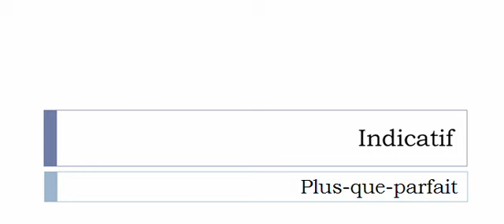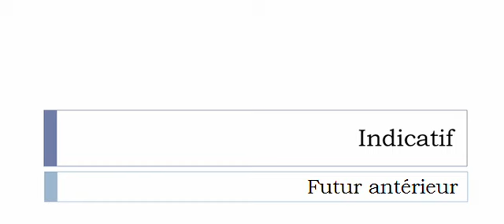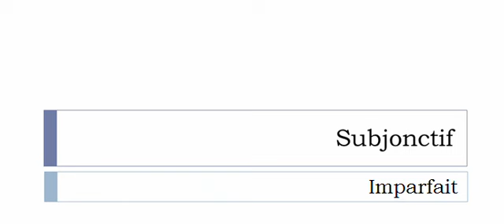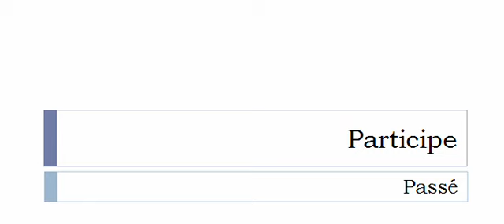เรียนรู้ภาษาฝรั่งเศส = การผันคำกริยา = Réopérer